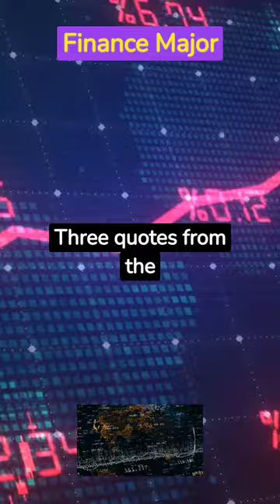Profitable Discomfort Navigating Change in Investing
Discover the wisdom of Robert Arnott, Sir John Templeton, and Charles Darwin in this video. Explore the world of investing and learn why stepping out of your comfort zone can lead to profitability. Understand the risks of complacency and the importance of adapting to change in the ever-evolving investment landscape.